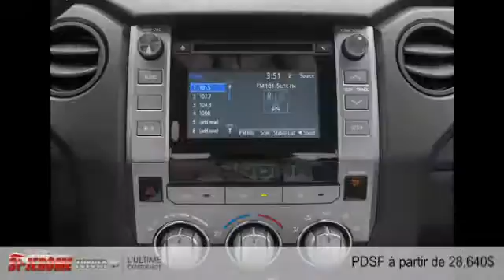Toyota Tundra 2014 à St-Jérome (près de Terrebonne et Laval)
Toyota Tundra 2014  à St-Jérome (près de Terrebonne et Laval) chez Toyota St-Jerome [D2C-928]